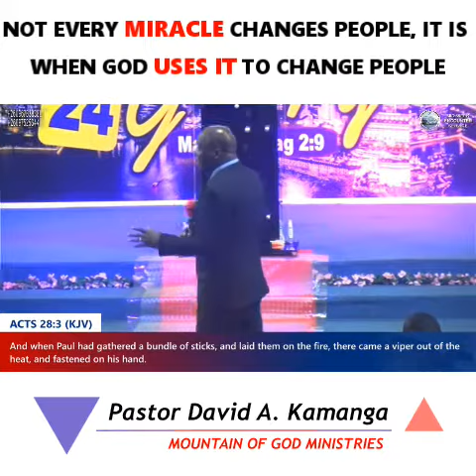NOT EVERY MIRACLE CHANGES PEOPLE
NOT EVERY MIRACLE CHANGES PEOPLE, IT IS WHEN GOD USES IT TO CHANGE PEOPLE'S PERCEPTION